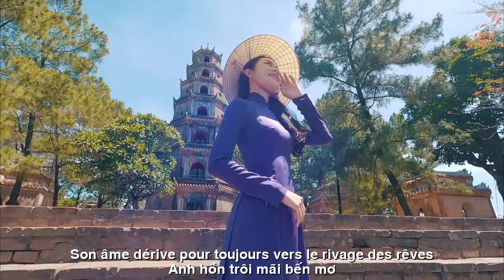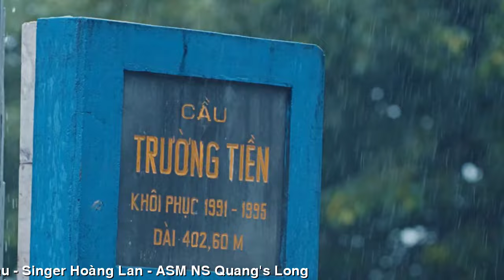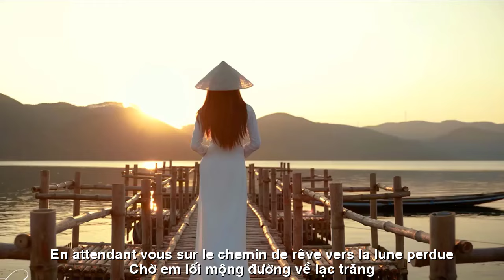[FULL HD]TÌM EM ĐIỆU HÁT SÔNG HƯƠNG||TROUVEZ MOI LE CHANT DE LA RIVIÈRE DES PARFUMS||CA SỸ HOÀNG LAN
TÁC PHẨM:TÌM EM ĐIỆU HÁT SÔNG HƯƠNG
TROUVEZ MOI LE CHANT DE LA RIVIÈRE DES PARFUMS
THƠ:HOÀI VŨ
SÁNG TÁC:NS QUANG DAU
TRÌNH BÀY:CA SỸ HOÀNG LAN
TÌM "EM"
ĐIỆU HÁT SÔNG HƯƠNG
HOAI VŨ
Ơi em ! Cô gái sông Hương
Điệu Nam, điệu Bắc gửi phương trời nào
Mạn thuyền sóng vỗ lao xao
Giọng em khoan nhặt ngọt ngào hương đêm
Sông Hương con nước êm đềm
Tình "em" câu hát gối thềm lòng anh
Trường Tiền đêm lỡ một canh
Sương giăng Đập Đá
sao anh chưa về
Anh hồn trôi mãi bến mơ
Chờ "em" lối mộng đường về lạc trăng
Nam Ai điệu khúc Nam Bằng
Thương "em" Vĩ Dạ tình trăng đượm buồn
Toà Khâm..Thiên Mụ canh buông
Khói sương nhân ảnh đêm trường huyễn canh
Ta người lữ khách không đành
Chợt "em" khẽ hỏi
TROUVEZ MOI
LE CHANT DE LA RIVIÈRE DES PARFUMS
Oh bébé ! Fille de la rivière des Parfums
Airs du Sud, airs du Nord dans quelle direction ?
Les vagues du côté du bateau s'écrasaient
Ta voix porte le doux parfum de la nuit
La rivière des Parfums a des eaux calmes
"Ton amour" est une chanson qui repose dans mon cœur
Truong Tien a raté une montre hier soir
La brume plane sur le barrage de pierre
Pourquoi n'es-tu pas encore revenu ?
Son âme dérive pour toujours vers le rivage des rêves
En attendant "vous" sur le chemin de rêve vers la lune perdue
Nam Ai chante la chanson Nam Bang
J'aime "ma soeur" Vi Da, mon amour est plein de tristesse
Toa Kham.. Thien Mu veille sur
La fumée et la brume créent des visions nocturnes illusoires
Moi, un voyageur, je ne peux pas le supporter
Soudain, "tu" a demandé doucement
Pourquoi n'es-tu pas revenu...?!
Đường liên kết của video